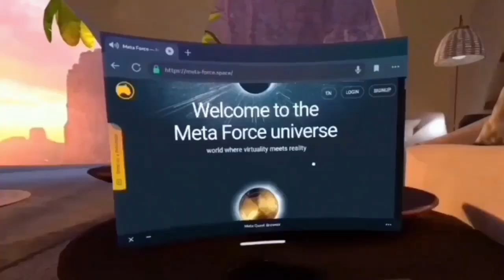MetaVerse - Bussiness Plan in தமிழ்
MetaVerse - Business Model in தமிழ்

Signup With Top Referal Link

# NOTE:

I am not a Financial Advisor or Investment Expert!
I am only doing these videos to provide clarity and information based on my own Personal Experience and test case results to explain the process

PLEASE MAKE YOUR OWN DECISION BASED ON YOUR OWN RESEARCH
# INVEST YOUR MONEY AT YOUR OWN RISK